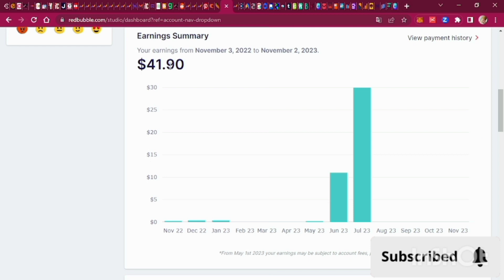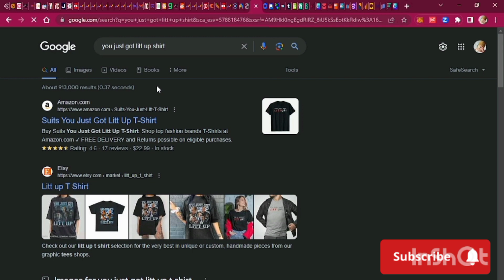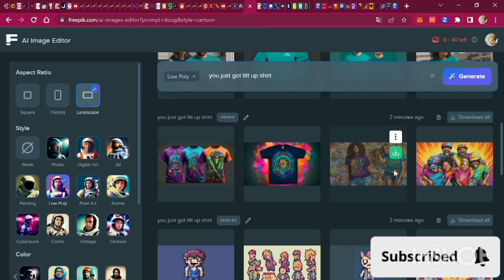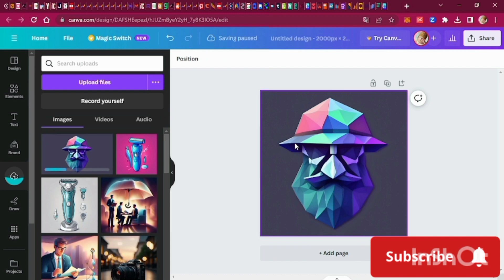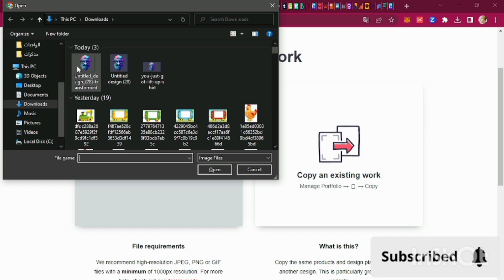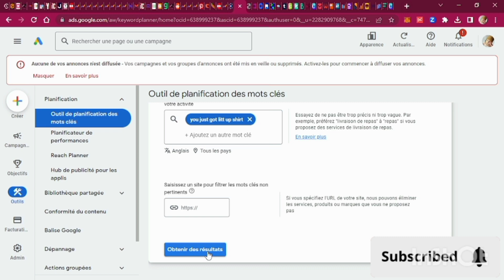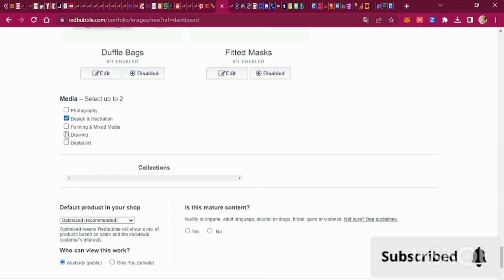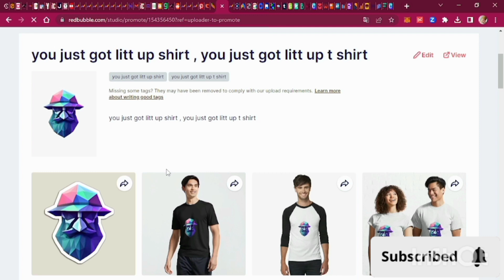التصميم الرابح Redbubble اعمل على البزنس الخاص بك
شرح _redbubble